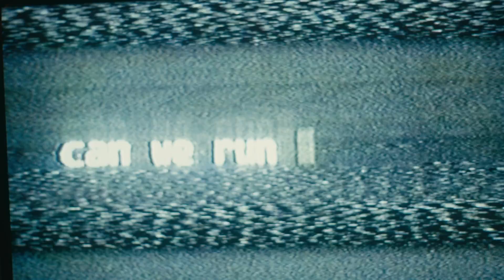Julia-Sophie - I Wish